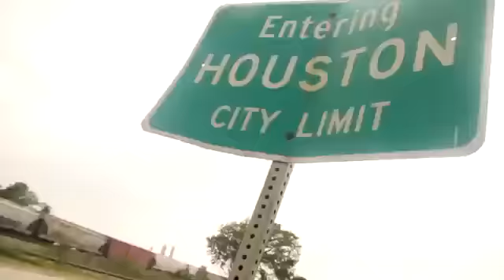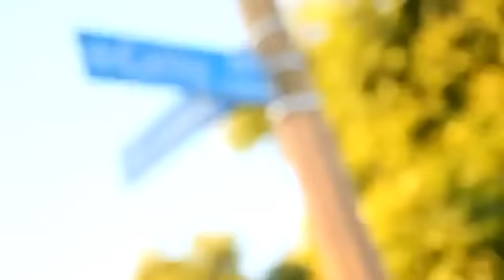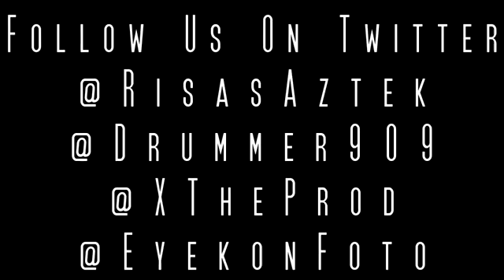Risas - I Rep My Hood - Ft Young Drummer Boy Joker and X the Prodigy